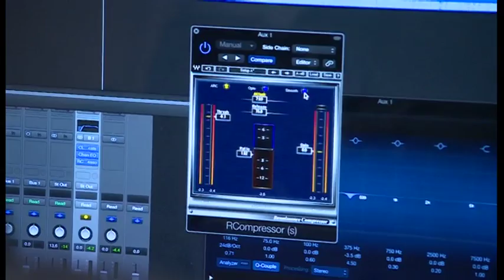Anns (25/10/16) - BBC East Midlands Today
Royal Preparations: Prince Harry's "Full Effect" youth project prepares to welcome him back to Nottingham. So how much difference is it making in inner-city St Anns?